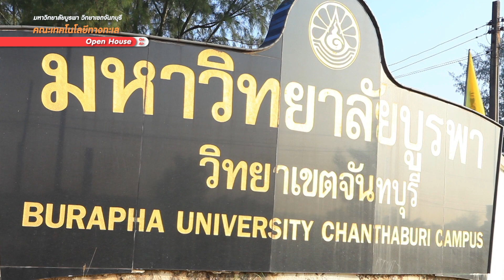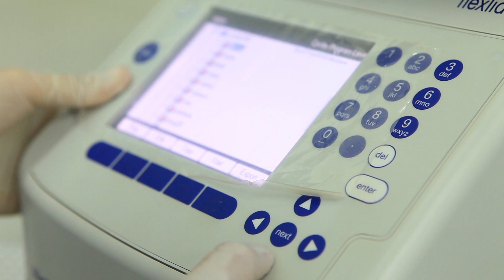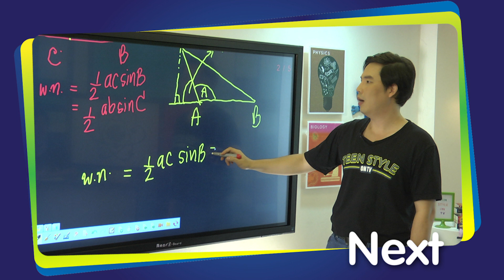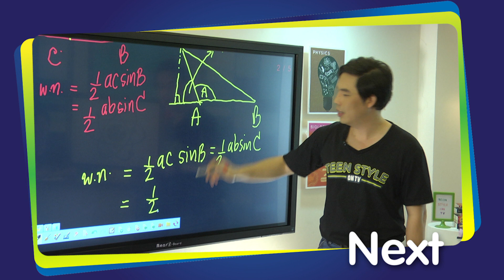เทคโนโลยีทางทะเล ตอนที่ 2 มหาวิทยาลัยบูรพา วิทยาเขตจันทบุรี